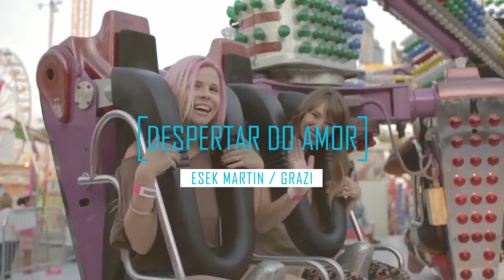"Despertar do Amor" (Esek Martin) Toque especial de Viola com Marcelo Viola.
♥️ Iremos postar músicas sobre reflexões quinzenalmente.

participe da nossa enquete no campo fã-clube e ganhe um livro emocionante.

Ouça nossa playlist no YouTube Music Premium

Share on Pinterest

Participação especial da cantora e compositora Grazi.

Artista: Esek Martins
Licenciado para o YouTube por: Studio Julio Paz e Esek Martin

Romance, amigos e medo no despertar do Amor.

Letra da música em Português: Despertar do Amor

Lembro de amigos assim, Rindo,  chorando, brigando.
Como a inocência é tão pura, Todos voltavam brincar,
um dava força pro outro.

Hoje o tempo passou, em minha memória ficou,
Momentos  não voltam mais, Lembranças de onde cresci,
Da minha terra natal

Marcas que o  tempo deixou, rugas no rosto ficou.
Desejo saúde e paz, toda felicidade.
Amigos me fazem bem. 😍

Lembro do primeiro amor, O Coração disparou,
Olhares desconcertantes, Vínhamos juntos da escola,
Tínhamos medo dos pais,
Brigarem por sermos jovens, o despertar do amor.

english lyrics:  Awakening from love

I remember friends like that, laughing, crying, fighting.
As innocence is so pure, Everyone came back to play,
one gave strength to the other.

Today time has passed, in my memory it stayed,
Moments never come back, Memories of where I grew up,
From my homeland

Marks left by time, wrinkles on the face remained.
I wish you health and peace, all happiness.
Friends do me good.

I remember the first love, The Heart raced,
Disconcerting looks, We came from school together,
We were afraid of parents,
Fight for being young, the awakening of love.

letra de la canción en español: Despertar del amor
Recuerdo a amigos así, riendo, llorando, peleando.
Como la inocencia es tan pura, todos volvieron a jugar
uno dio fuerza al otro.

Hoy ha pasado el tiempo, en mi memoria se quedó,
Los momentos nunca vuelven, los recuerdos de donde crecí
De mi patria

Marcas dejadas por el tiempo, quedan arrugas en el rostro.
Te deseo salud y paz, toda felicidad.
Los amigos me hacen bien (2x)

Recuerdo el primer amor, el corazón se aceleró,
Miradas desconcertantes, venimos de la escuela juntos,
Teníamos miedo de los padres
Lucha por ser joven, el despertar del amor ”3 veces